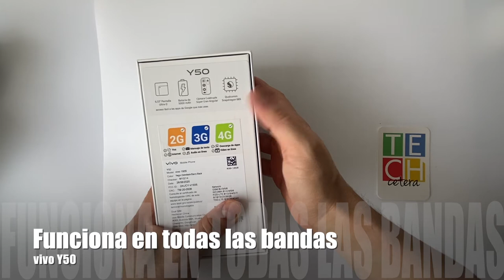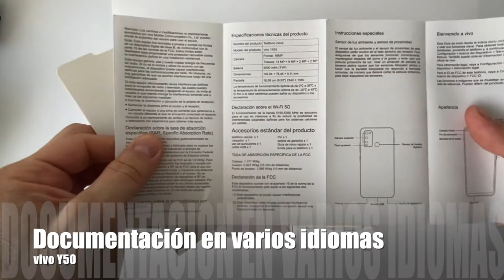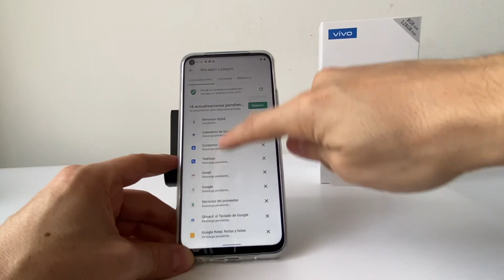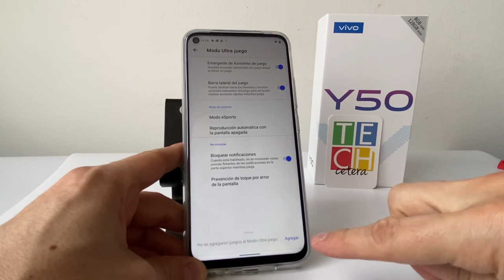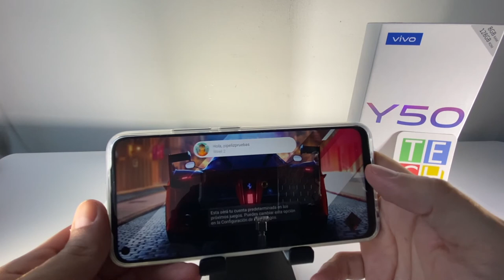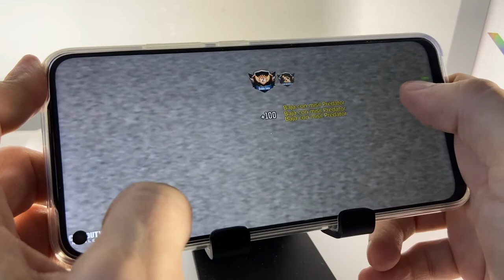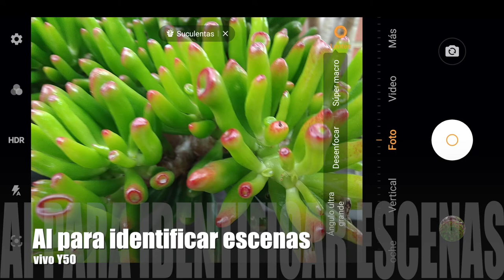¿Qué debo saber acerca del vivo Y50?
Video reseña del smartphone vivo Y50!